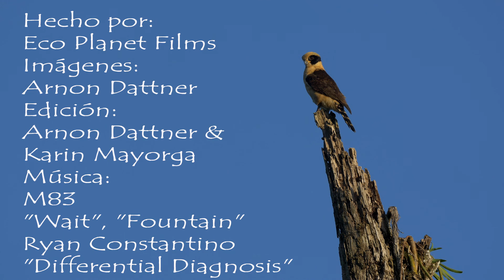Refugio de Vida Silvestre Maquenque - paraíso de bosque lluvioso poco conocido (Costa Rica)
Descubre el Refugio de Vida Silvestre Maquenque, ubicado en el nor-este de Costa Rica, un paraíso de bosque lluvioso poco conocido!
Escoge Maquenque Eco-Lodge para disfrutar de alojamiento de alta calidad y apoyar a la educación ambiental gratuita: ganancias de lodge financian programas de educación ambiental gratuita y proyectos de conservación del medio ambiente.